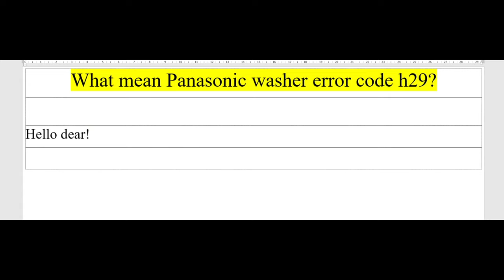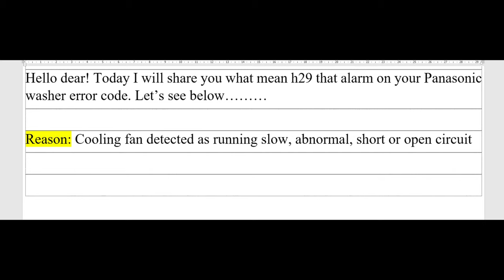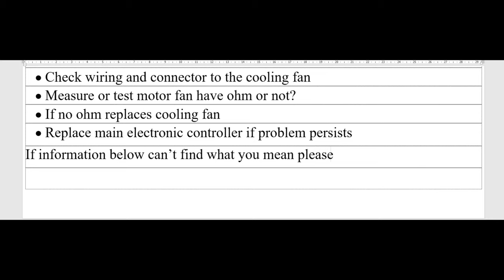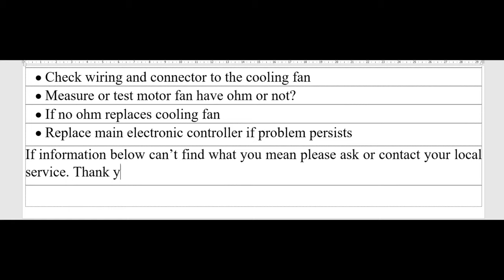what mean panasonic washer error code h29? how to fix?